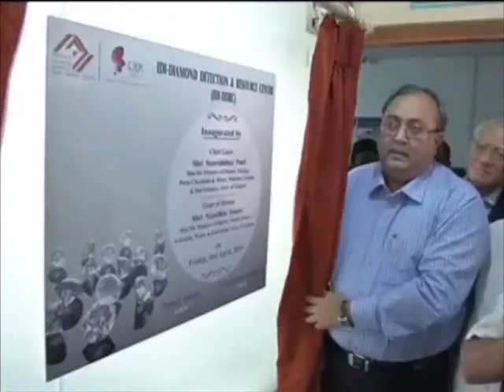04 April, 2015 - Centre to detect synthetic diamond opens in western India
04 April, 2015 (ANI) - A specialized centre aimed at detecting synthetic diamonds is inaugurated in India's western Gujarat state.